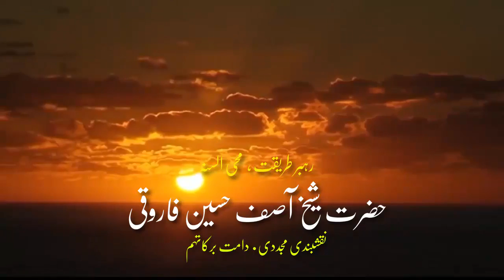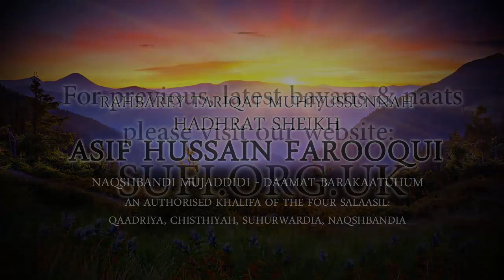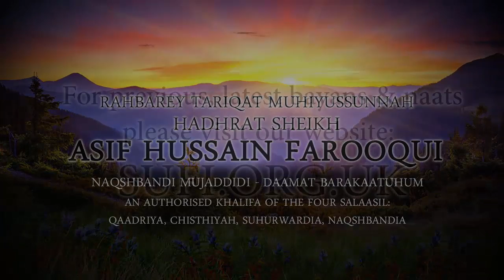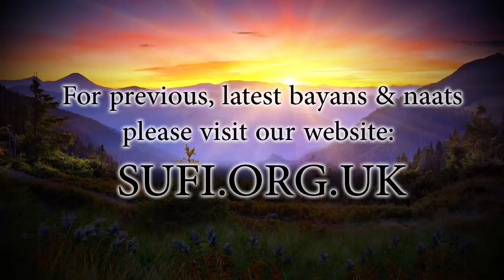Bayan Losses of Laziness - Hadhrat Sheikh Asif Hussain Farooqui Naqshbandi (UK)